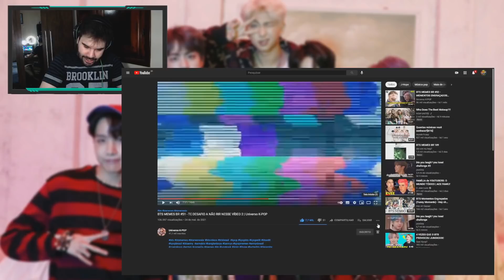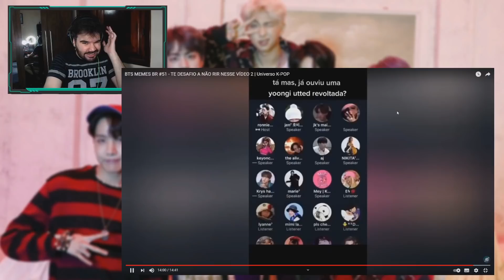MEMES BTS BR | SUGA É O HOMEM NESCAU E TAEHYUNG É O HOMEM BOMBRIL?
Hoje trouxemos um vídeo com vários memes para vocês se acabarem de rir. Que homem será o homem Havaianas...que todo mundo usa?  Mas antes de você tirar suas conclusões por causa do título e da capa do vídeo, peço que assistam primeiro o vídeo antes de darem hate. E lembrando que pessoas que trouxerem ódio nos comentários, serão banidos do nosso canal. Lembrando que aqui no canal teremos vídeos todos os dias em 3 horários, sendo eles, meio dia, 6 horas da tarde e 9 horas da noite.

ɪɴsᴛᴀɢʀᴀᴍ ɪɴᴅɪᴠɪᴅᴜᴀʟ:

↠ Tuty: @eituty
↠ Vini: @zvinigarcia